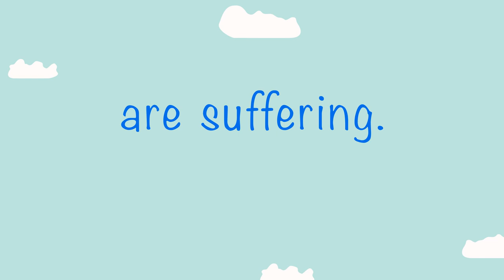The Parable of The Starfish - Food For The Poor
A traditional parable retold. If you came upon a beach full of starfish baking in the hot sun, what would you do? Each life matters, and you can make an impact on the lives of the poor through Food For The Poor's Operation Starfish program.